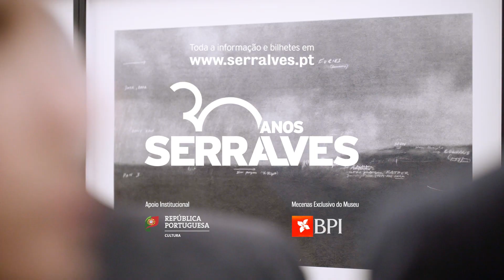TACITA DEAN EM SERRALVES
A reconhecida artista britânica-europeia Tacita Dean está ligada à história de Serralves e à sua programação desde a sua exposição individual em 2002. Inspirada pelo Museu, em 2003 filmou Boots na Casa de Serralves, filme posteriormente adquirido para a Coleção de Serralves.A mostra atual constitui uma estimulante oportunidade de projetar Boots em conjunto com o seu novo e ambicioso projeto Antigone [Antígona, 2018], estreado no ano passado na sua trilogia de exposições simultâneas que teve lugar em Londres, na Royal Academy of Arts, na National Gallery e na National Portrait Gallery. Antigone é um projeto iniciado há vários anos cujas ideias centrais têm sido abordadas noutros trabalhos das últimas três décadas, muito particularmente em Boots. Antigone, uma dupla projeção de 35mm com uma hora de duração, constitui uma exploração épica do nome da irmã da artista, Antigone, protagonizada pela poeta e dramaturga Anne Carson e pelo ator Stephen Dillane. Este díptico fílmico evoca a figura homónima mitológica Antígona e o seu pai cego e coxo, Édipo, e a ideia da jornada de ambos através regiões inóspitas que decorre entre as duas peças de Sófocles, Édipo Rei e Édipo em Colono.
Esta importante apresentação reúne ainda outras obras anteriores da artista — que acompanham a trajetória do pensamento relacionado com Antigone desde 1991 — e inclui dois dos seus mais recentes desenhos de grande formato sobre tinta de ardósia, assim como uma fotogravura constituída por vários elementos pertencente à Coleção de Serralves.